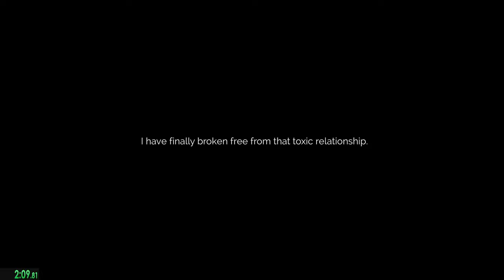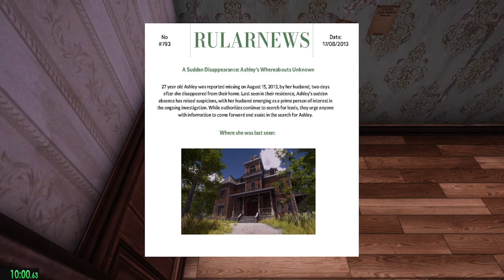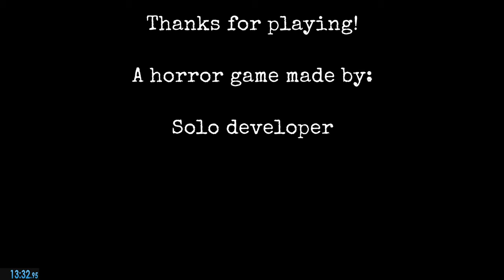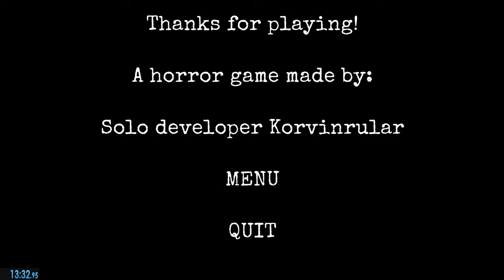The Stalked Any% Speedrun (13:32)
First run of The Stalked Any%
I say I did a really good job on this run
No mistakes but my movement could have been better at some parts